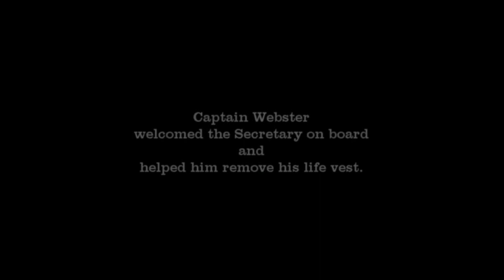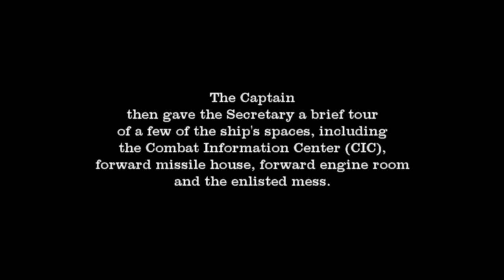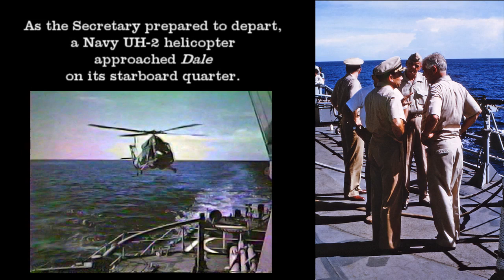Secretary of the Navy Paul Nitze Visits the USS Dale (DLG-19) in the Tonkin Gulf - 13 July 1966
During July 1966, Secretary of the Navy Paul Nitze conducted a tour of Navy installations and ships directly involved in the Vietnam War, both onshore and in the Tonkin Gulf. On 13 July, he boarded the USS Dale (DLG-19), commanded by Captain David A. Webster, for a brief 30 minute visit.